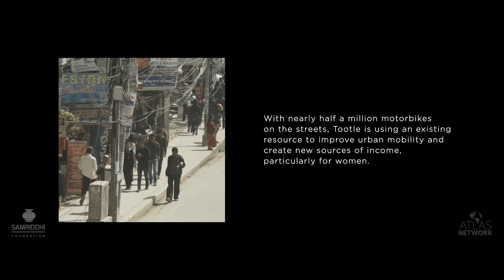TOOTLE'S FIGHT FOR FREEDOM IS OUR FIGHT FOR FREEDOM!!!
An entrepreneur cannot single-handedly solve all the problems. But if we allow and enable an environment that creates a million entrepreneurs, millions of our problems can be solved. That's the beauty of market.